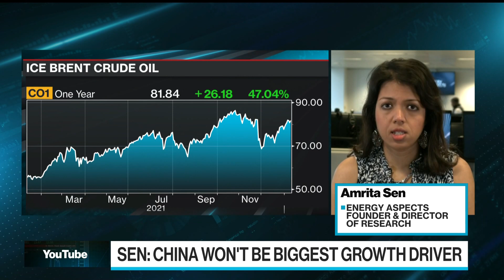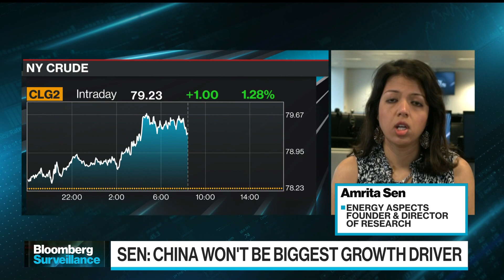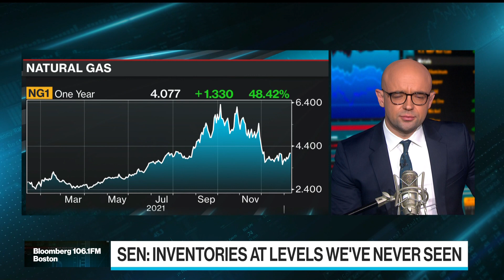Summer Oil Demand Very Strong After Omicron: Analyst Sen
Amrita Sen, founder and director of research at Energy Aspects, discusses oil demand expectations, price spike risks in the second half of the year, and inflation for oil producers on "Bloomberg Surveillance."